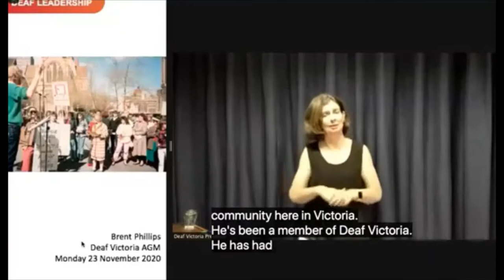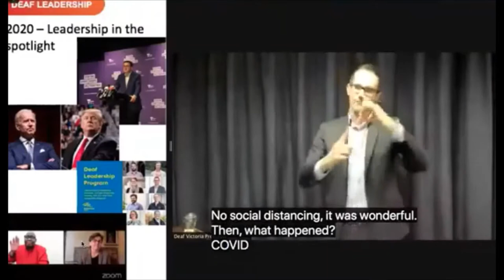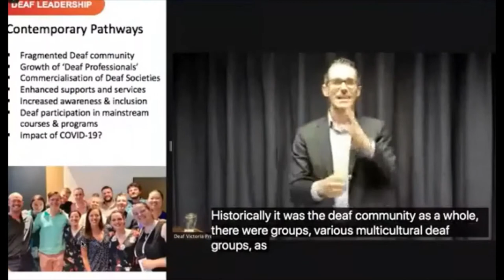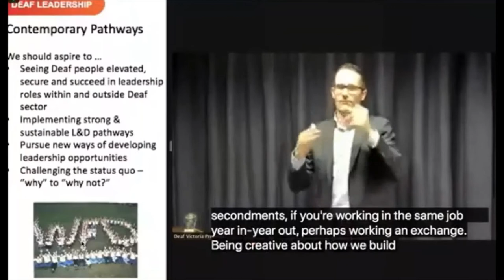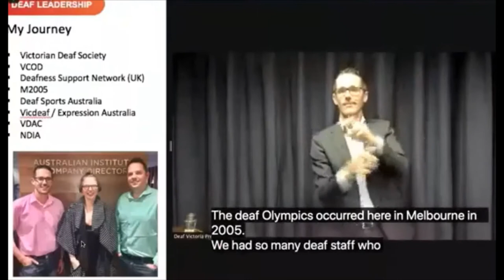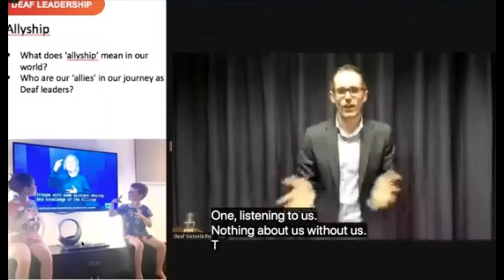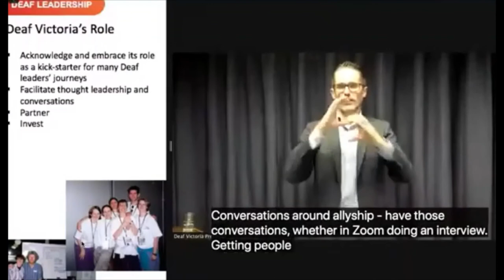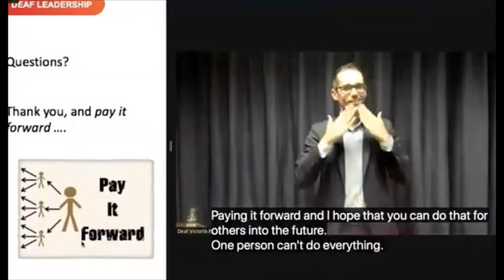Deaf Victoria AGM 2020 - Guest Presenter Brent Phillips